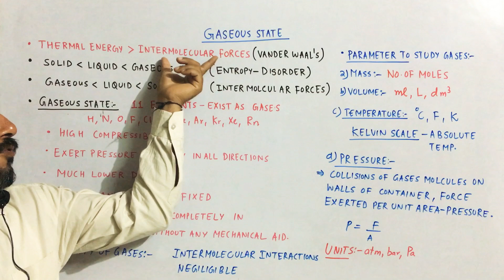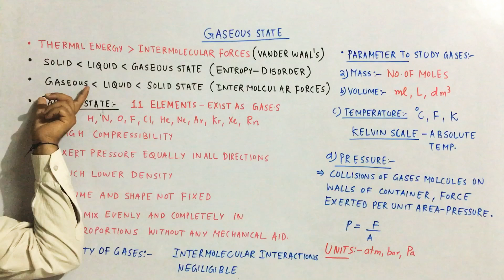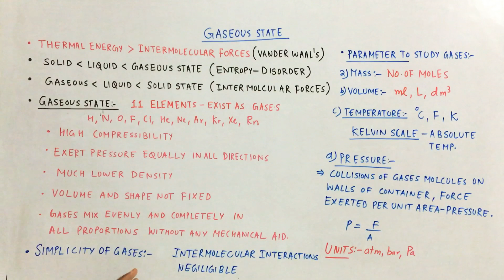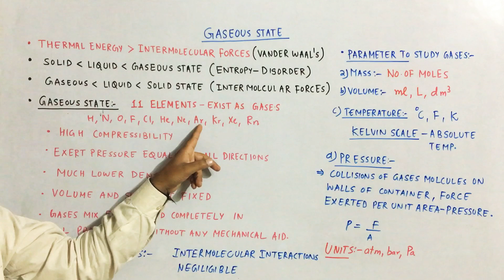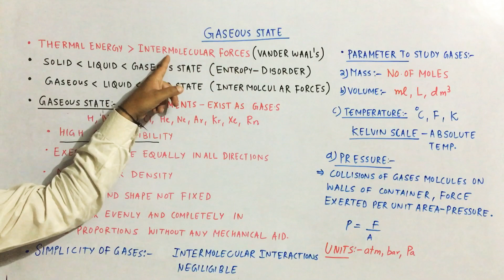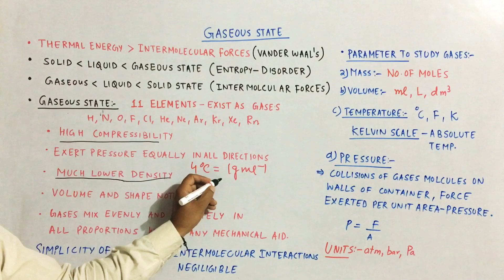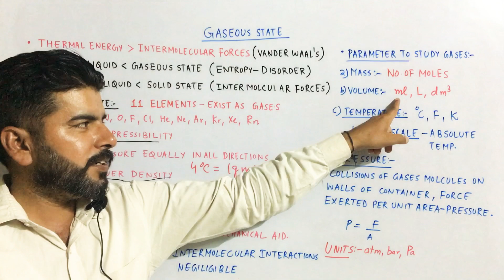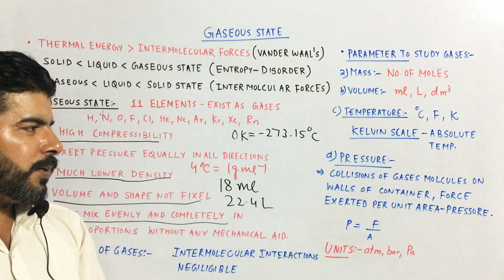GASEOUS STATE-PART-I,INTRODUCTION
Introduction to gaseous State